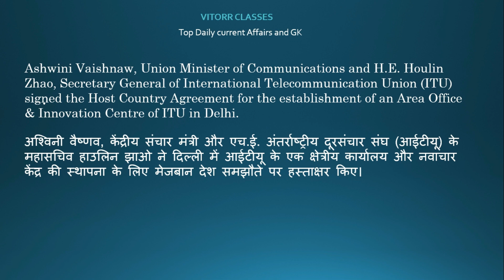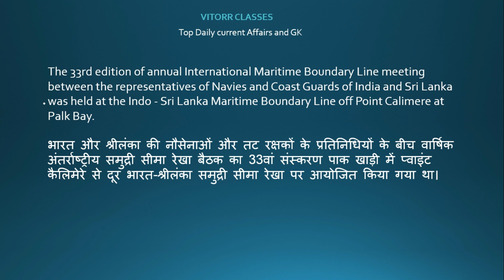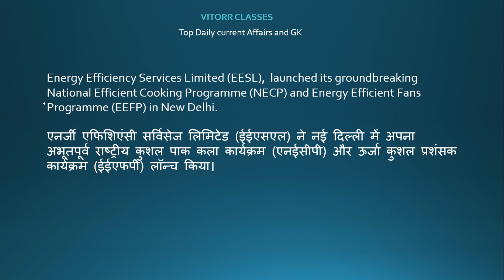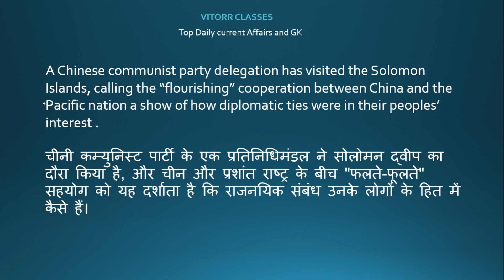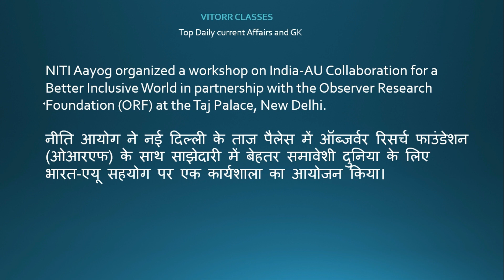3rd November 2023 Current Affairs